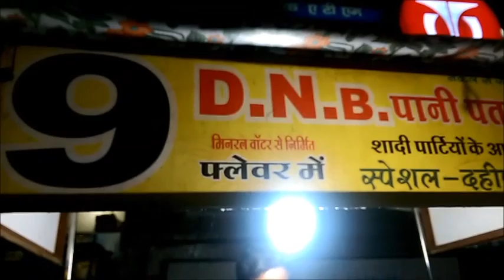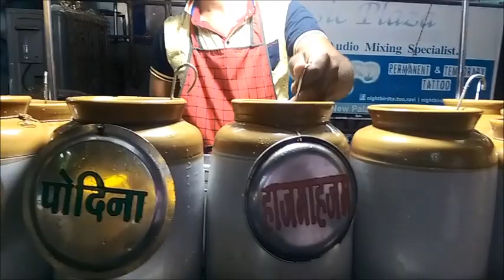India' best Pani Puri or Gol Gappe served in 9 flavours- it happens only in India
Watch the Video for Pani Puri, India' best Pani Puri or Gol Gappe served in 9 flavours live from DNB Pani Puri at one of the best food street in Indore, MP India